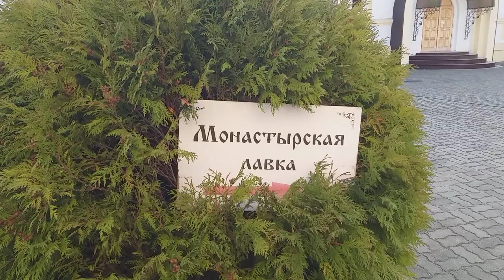Свято-Елисаветинский монастырь. П Приозерье. Калининградская обл.